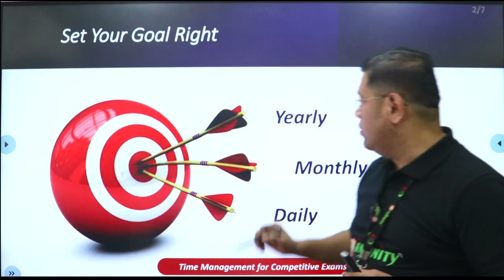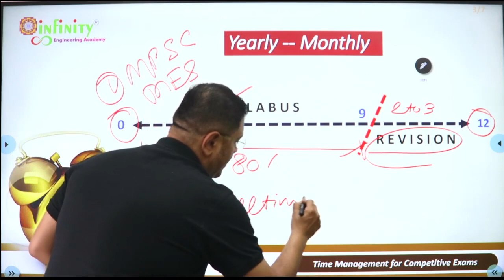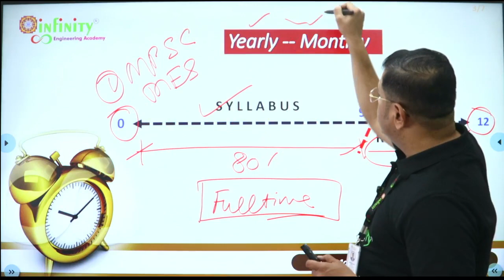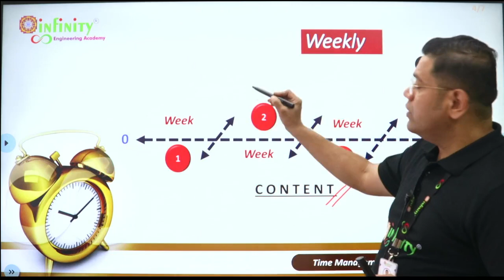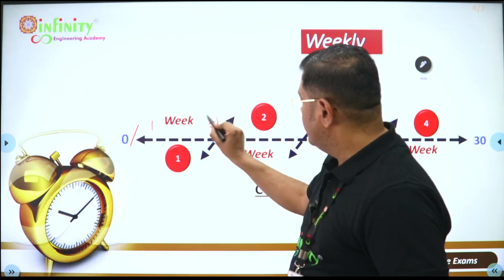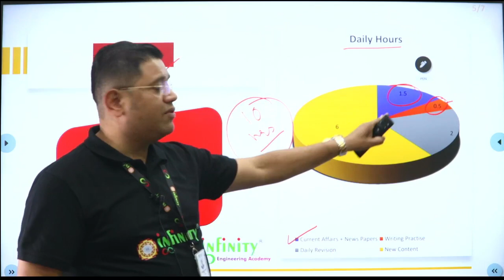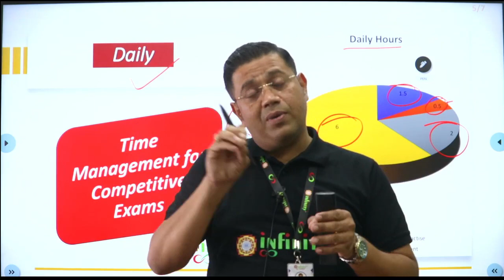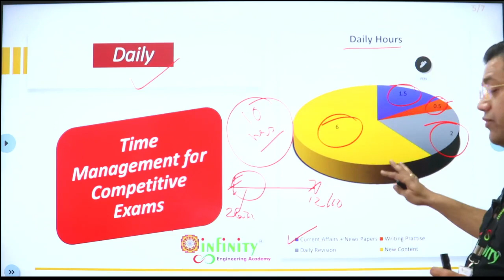Time Management while preparing for Competitive Exams.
PMC JE Exam
✅ Free Demo Videos &
✅ Details Information

🎯Dear Aspirants
MPSC Civil Engineering Mains Examination
 Admission Open

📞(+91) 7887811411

Visit us –
Follow us –
About  us -
📍Address⤵️
Infinity Academy, Mankar Wada, Near Modi Ganpati, Narayan Peth, Pune 30.